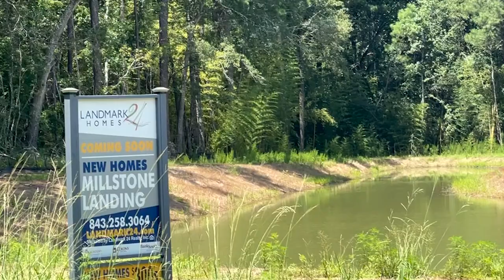Latitude Lakes, Millstone, & Beaches of Hilton Head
Learn more about Latitude Lakes, Millstone Landing, and the Beaches of Hilton Head Island in this Market Monday video with Missy Yost

The Yost Group is a group of dedicated Realtors in the Greater Hilton Head SC and Savannah GA areas. They are experts in Real Estate with specialties in 55+ communities, new construction, 1031 Exchange, and STVR.

📲 We have so many people contacting us who are interested in learning more about Bluffton or the Greater Hilton Head area of South Carolina and Savannah GA so we created this channel for YOU! We make it so much easier on you!!

The Yost Group brokered by EXP Realty, LLC